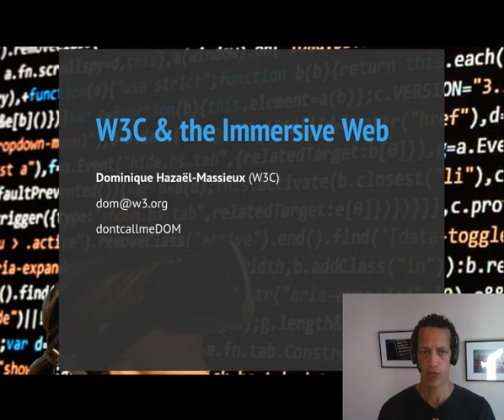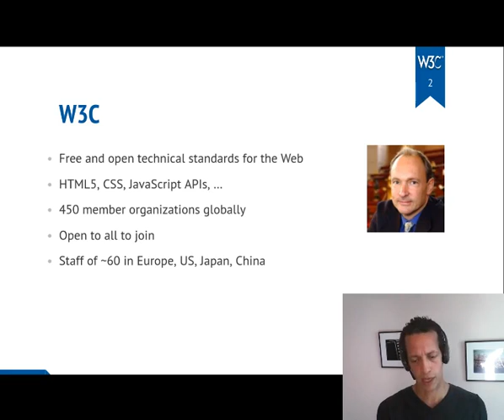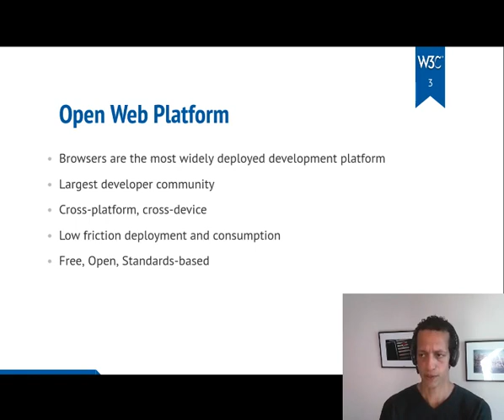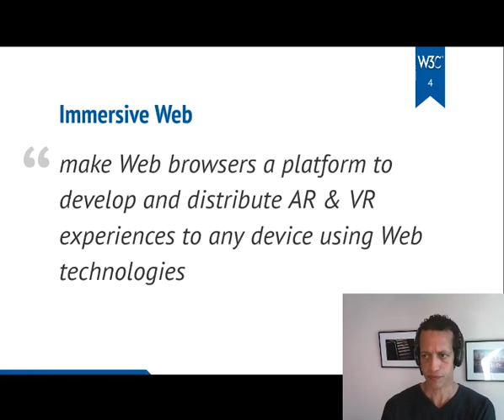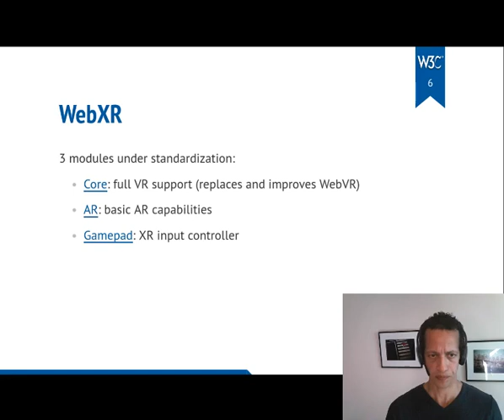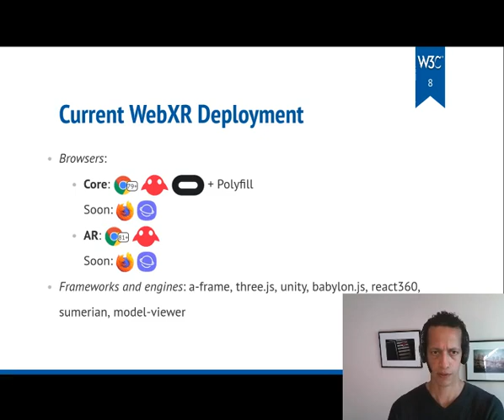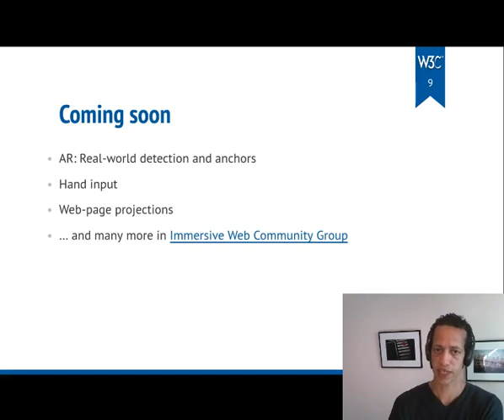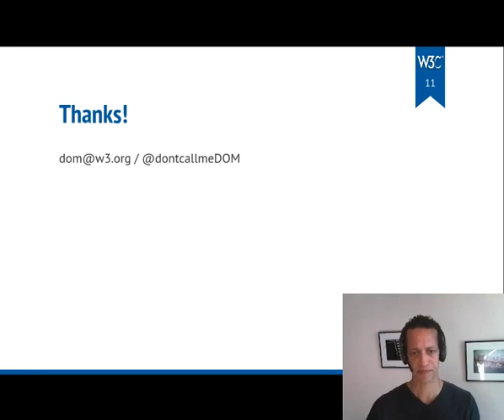W3C and the Immersive Web - Laval Virtual 2020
0:00 Introduction
0:27 W3C
2:22 Open Web Platform
6:50 Immersive Web
8:21 The Immersive Web has progressive enhancement built-in
10:05 WebXR
11:36 Industry involvement
12:16 Current WebXR Deployment
13:22 Coming soon
14:07 Get involved!